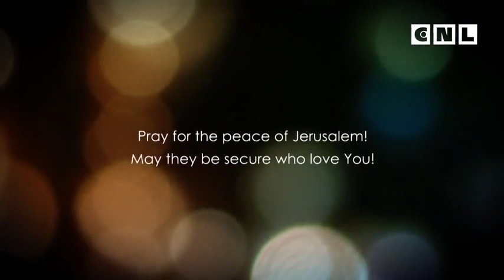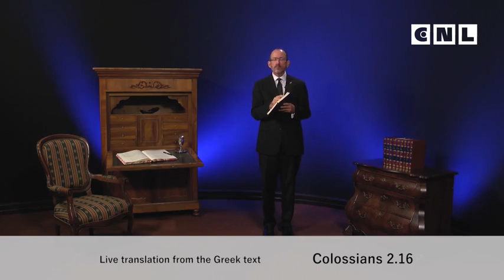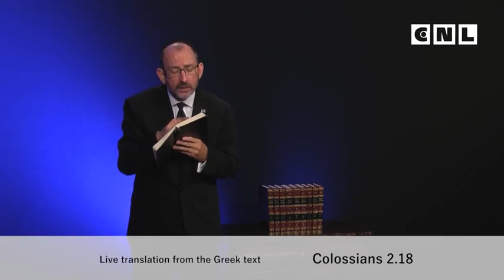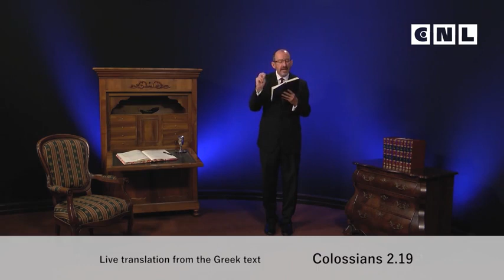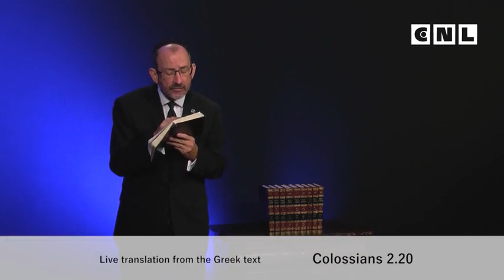Послание к Колоссянам. Глава 2. 3 часть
Новый Завет говорит об уме Мессии. Так позвольте мне задать вам вопрос. Чей ум используете вы? Вы мыслите, принимаете решения, видите всё с точки зрения своего ума, или у вас ум Йешуа?